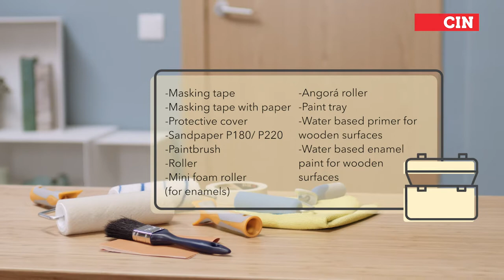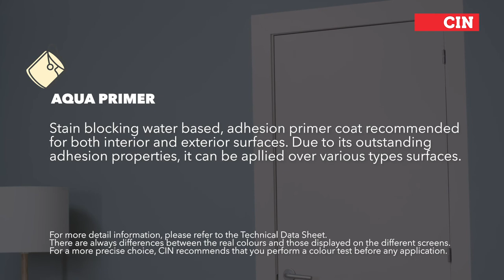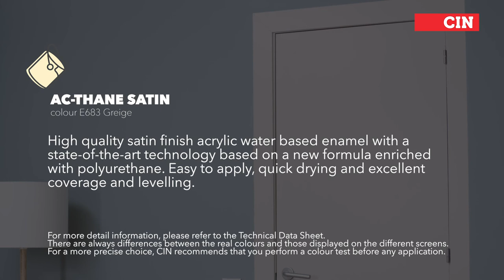CIN Coatings - How to paint skirting boards and wooden doors.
Are your interior doors and skirting boards already needing some care? Don’t worry, you can easily solve the problem without needing extra help or even spend a lot of money. You will be surprised at how simple and easy it is!

Start by repairing the surfaces.

Remove all maintenance products (wax, embellishment products, etc). For previously painted woods in a good condition, all you need to do is clean off any grease and sand it (in the direction of the wood fibres). If the paint film is not in a good condition, it must be removed by carefully scraping it off or using a heat gun.

The wood to be painted must be thoroughly dry. Prepare the wood and clean it from dust, grease or other contaminants. Apply a coat of Aqua Primer and leave it to dry for 6 hours before painting.

Apply two to three coats of AC-Thane enamel in your chosen colour, for a satin, ultra-soft finish. Allow to dry 6 hours between coats. Don’t forget to lightly sand the surface with fine-grain sandpaper (P180/P220) or a fine sanding sponge between coats.

Get yourself started and happy paintings!

In this film, the following products were used:

AQUA PRIMER
Stain blocking water based, adhesion primer coat recommended for both interior and exterior surfaces. Due to its outstanding adhesion properties, it can be apllied over various types surfaces. A rated for Indoor Air Quality, according to French regulations.

AC-THANE SATIN in colour E683 Greige
High quality satin finish acrylic water based enamel for both interior and exterior wood and metal surfaces. New generation of acrylic enamels with a state-of-the-art technology based on a new formula enriched with polyurethane and a satin, ultra-smooth finish offering an increased durability. It is very easy to apply and has a strong coverage power and levelling, as well as being highly durable and quick drying. It is also of a considerably reduced environmental impact. Available in dozens of colours.

For more detail information, please refer to the Technical Data Sheet.
There are always differences between the real colours and those displayed on the different monitors. For a more precise choice, CIN recommends that you do a colour test before any application.

With CIN Colour Tools you can get a glimpse of the final result without being limited to one colour: TESTiT, TAKEiT and COLORiT.
and start painting before you paint!